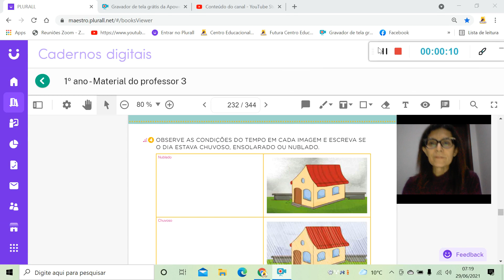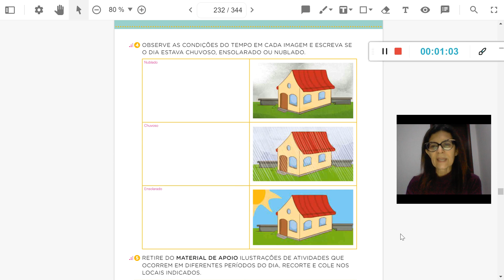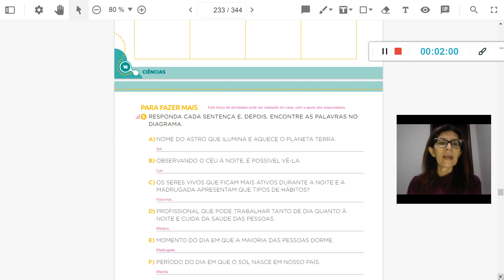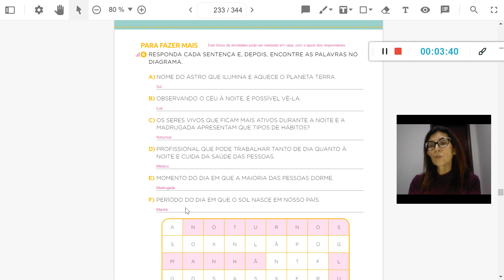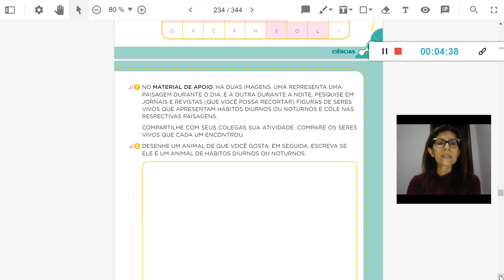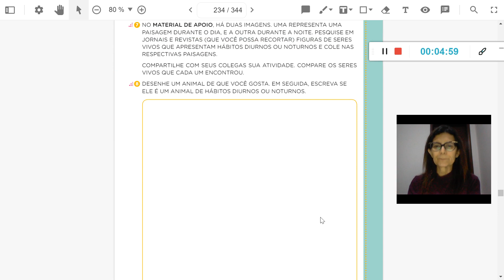Correção de ciências 29 06